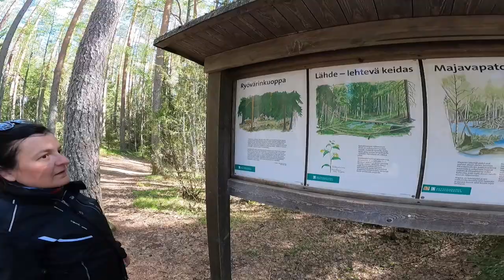Suomen Route 66 moottoripyörillä: Kantatie 66 Lapualta Orivedelle.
Vapaa viikonloppu ja lämmin keli innoitti ajamaan legendaarisen Route 66:n läpi moottoripyörillä. Pari pikku seikkaa rajoittaa matkustamista ja tällä kertaa ajettiin reitin kotimainen versio, kantatie 66 Lapualta Orivedelle.

Susiparinblogin youtubekanava on blogin sivuprojekti, jossa keskitytään moottoripyöräilyyn ja siihen liittyviin juttuihin. Olemme kovasti kiitollisia, jos hyppäät Susiparin matkaan moottoripyöräreissuille ja tilaat kanavamme.